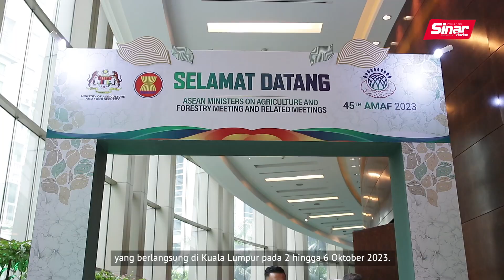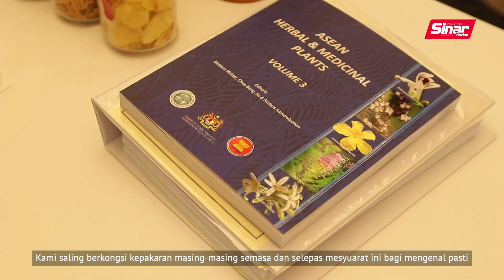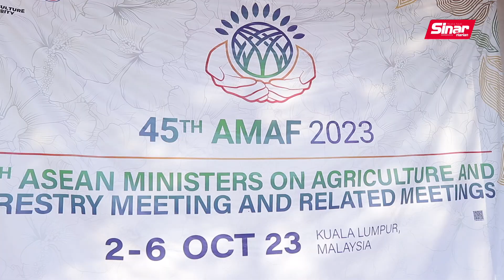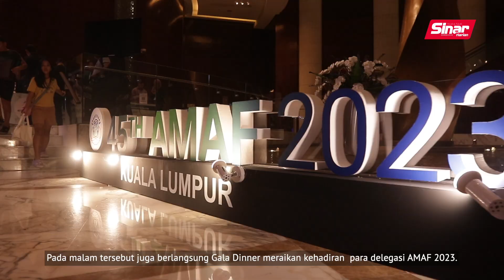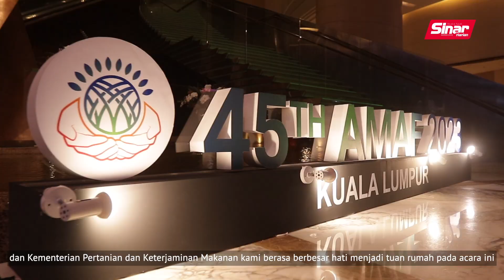AMAF 2023 tutup tirai dengan cemerlang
Mesyuarat Menteri-Menteri ASEAN Mengenai Pertanian dan Perhutanan ke-45 (AMAF 2023) di ibu negara  yang berlangsung selama lima hari itu berjalan dengan cemerlang.  AMAF 2023 berjaya menghasilkan idea dan potensi kerjasama lebih baik bersama rakan-rakan dialog.

Kredit Muzik: In The Night by Evgeny Bardyuzha & Pole Position by Ace dari